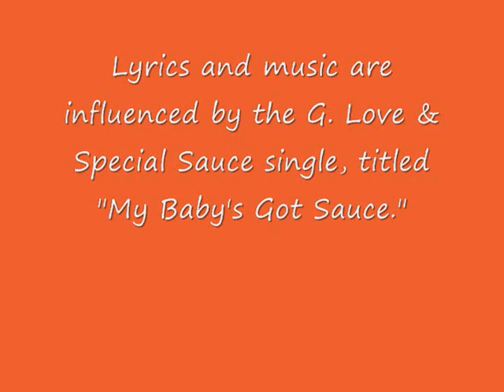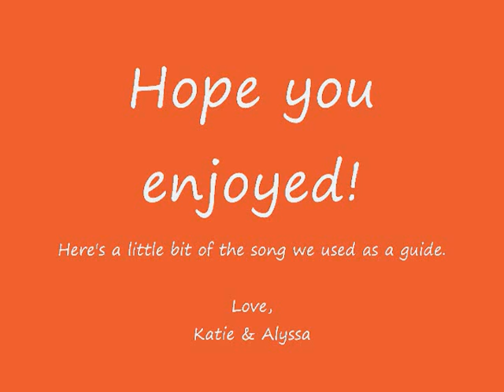La'Dangles & La'Mari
Lyrics & Music Influenced by G. Love & Special Sauce

Cooling out cooling out
Waiting for ladangles got the dangle sauce that's why she's my linemate my linemate
My linemate
And of course I'll do anything for her anything she wants
It's sure dangles sure
Got a sharp mouth a sharp tongue gimme gimme gimme some
Don't take to that gimme gimme none
You got to skate deserve it earn it to own it
Once you got never ever going to leave it alone don't take toe picking
or
the blue line never been stood up
She does the dangling

My girl got sauce
Your girl dont dangle like mine
She got dangle sauce

That's some funky bag smell you got going there girl
Is it special for me
Or is it always that way
I'll sleep on your floor if ya like me to
I'll do anything that you could ever want for me to do
feety pajamas
A smile and it's done
Left, I'm your right D
My sister's is crazy
My mother's your fan father's your fan
started when I saw her and we stepped on the ice
D-partners for life

Your baby dont dangle like mine